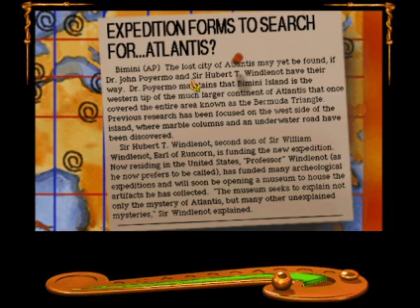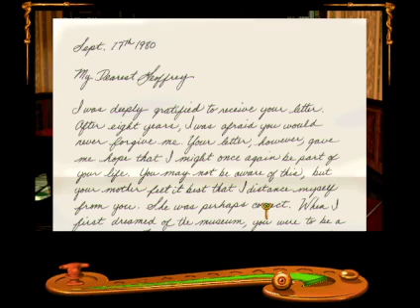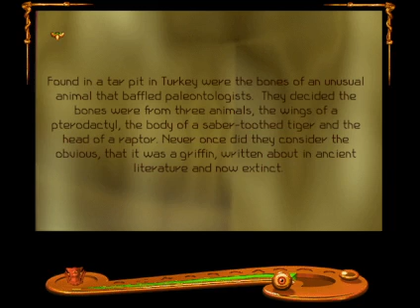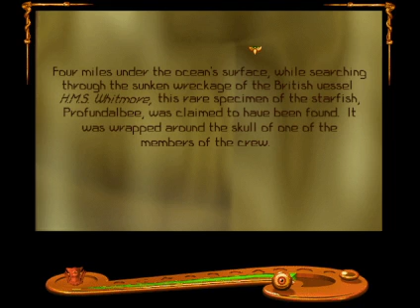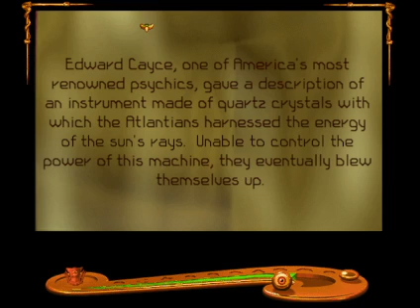(VOD) October spookniess: Shivers! (Part 1)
This is a live-stream VOD, playing Shivers!

Shivers is a retro point-and-click horror game.

Our protagonist is locked in an abandoned--and alas, spirit-haunted--museum for a night, on a dare. But alas! Locked in with them are the life-stealing Ixupi...

Now they must survive, they must solve the curious puzzles of the museum's eccentric owner--and they must find the vessels by which they might trap the Ixupi...